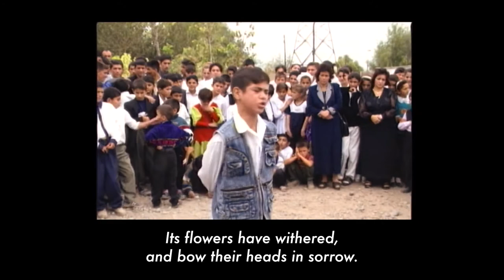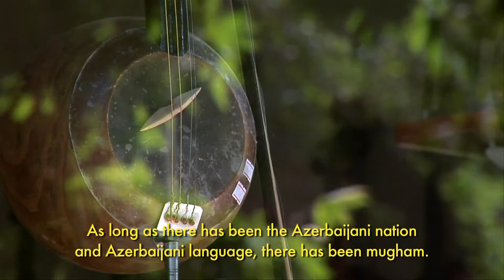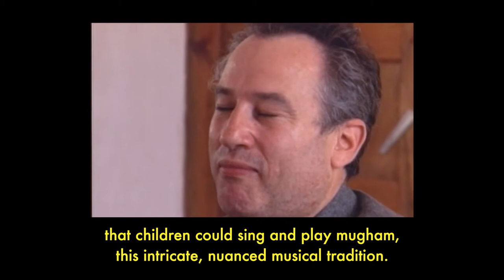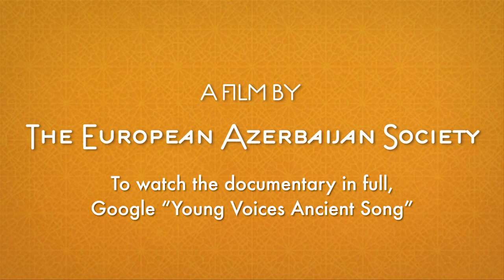Young Voices Ancient Song - trailer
This is short, trailer clip of "Young Voices Ancient Song" documentary

The film is a documentary about Azerbaijani children capable of singing a very sophisticated genre of music called mugham.  Legend has it that the tradition of mugham singing and playing originated among the Azerbaijanis living in a region of Azerbaijan called Karabakh.  However, their ancestral homeland is currently occupied by the local indigenous Armenians, supported by Armenia and Russia, and the Azerbaijani population is forced to live elsewhere until the dispute gets amicably settled.